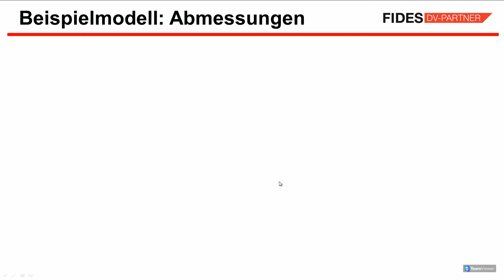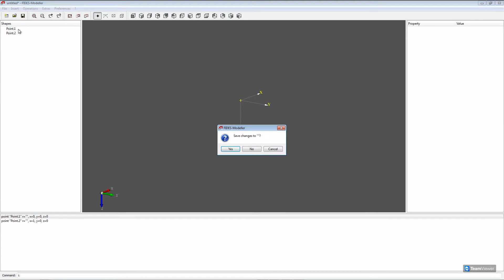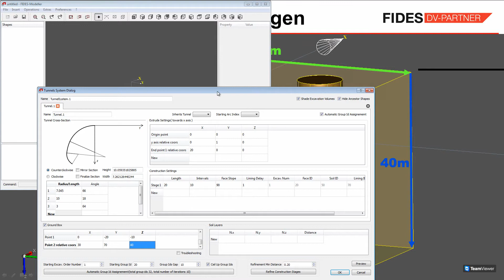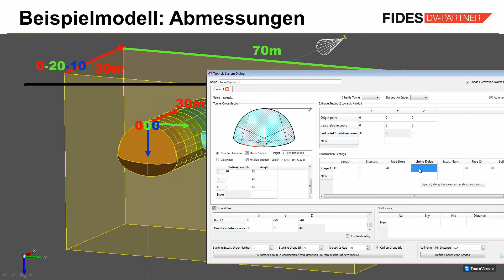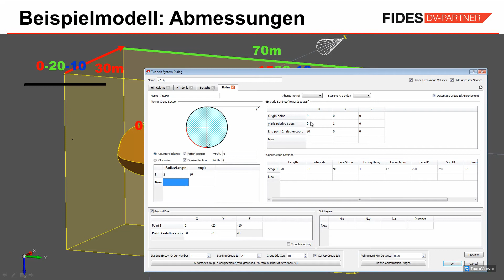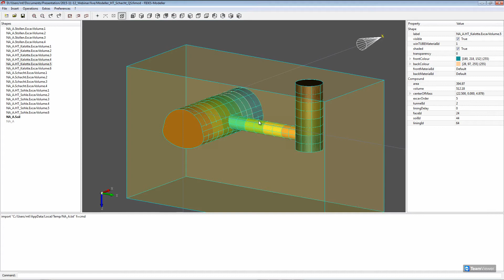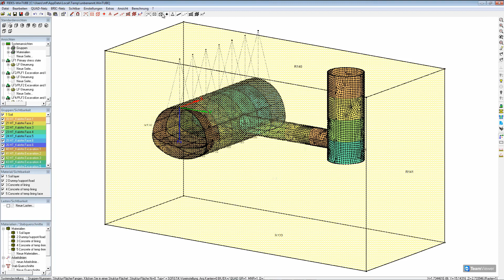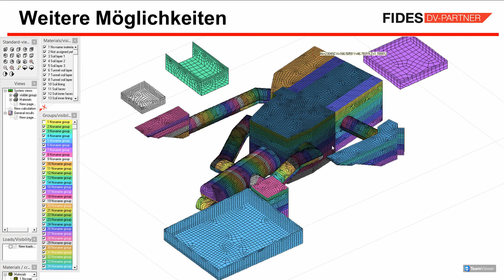Webinar FIDES-Modeller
Online Seminar zum neuen FIDES-Modeller für WinTUBE-3D+